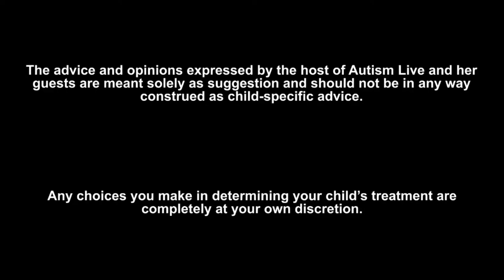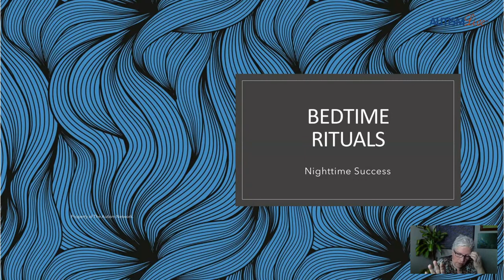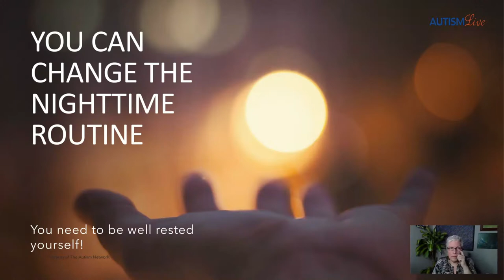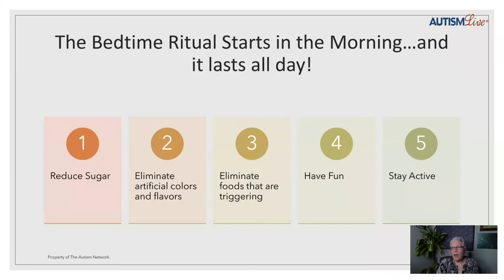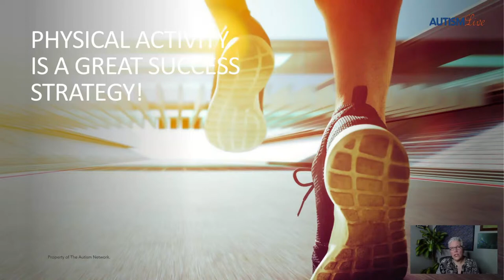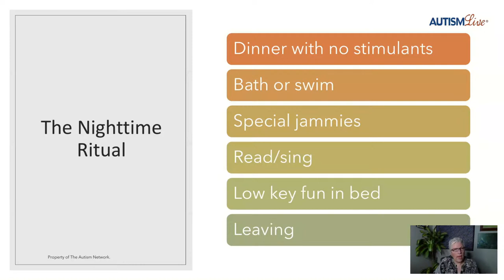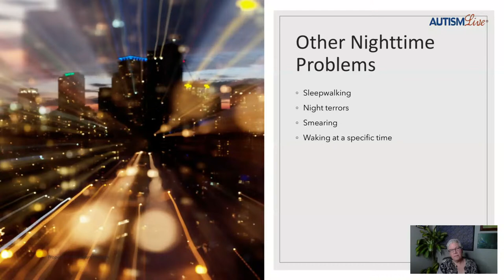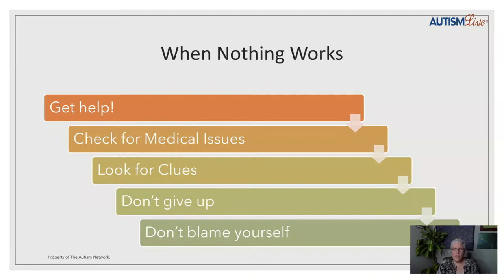A LIVE Parent to Parent Discussion about Bedtime Rituals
Our host Shannon Penrod PONI (Parent of a Neurodiverse Individual) shares parenting hacks for bedtime rituals!  Tips are shared that parents can use at home and help get their child to sleep!

Bedtime Rituals

1. You do have the power to change the bedtime ritual – but only if you are well rested yourself.  Call in reinforcements if possible.
2. The bedtime ritual starts in the morning and lasts all day.
3. Physical activity is a great success strategy.
4. The night time ritual:  Dinner with no stimulants, bath or swim, special jammies, reading/singing, low key fun in bed, leaving.  Reward good sleep behaviors.
5. The bedtime pass.
6. Separation anxiety
7. Bedwetting
8. Other nighttime problems – sleepwalking, night terrors, smearing, waking at a specific time
9. When nothing works – get help, check medical, look for clues.

Recorded Live 10am PT July 25, 2022